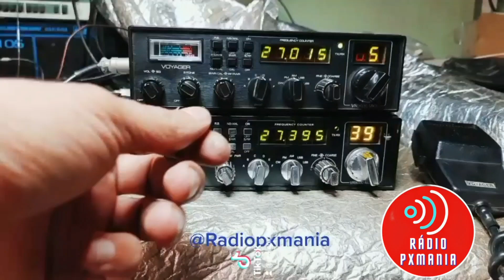O bicho pegou por causa do Rádio Px Voyager vr9000